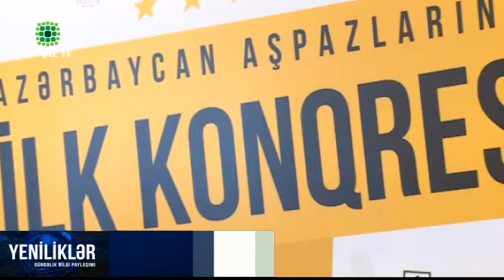AŞPAZLARIN BİRİNCİ KONQRESİ KEÇİRİLİB